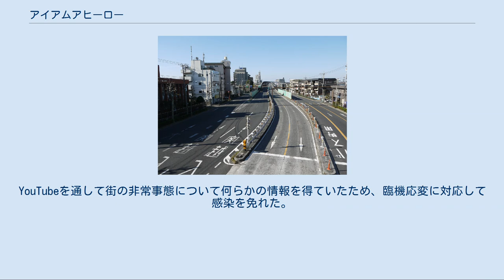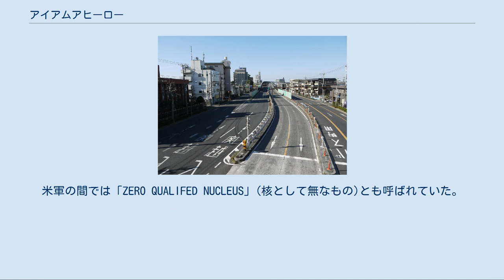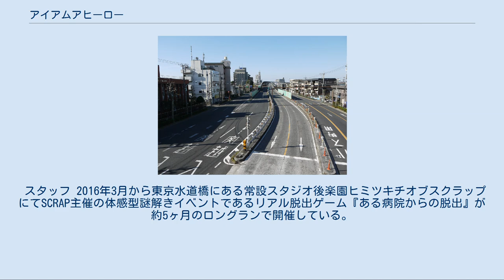アイアムアヒーロー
『アイアムアヒーロー』（I Am a Hero）は、花沢健吾による日本の漫画。
漫画雑誌『ビッグコミックスピリッツ』（小学館）にて、2009年22・23合併号から2017年13号まで連載された。
 物語序盤のモデルとなった三原台一丁目陸橋から見た関越自動車道方面の眺望 謎の感染症による平凡な日常の崩壊を描いたSFホラー漫画。
当作品は「生ける死体」を題材とした作品ジャンルの一つではあるが、連載開始時は、単行本ほぼ一巻分を主人公の日常を描くことに割き、パンデミック後も「日常性の崩壊」と「災害」が仔細かつ淡々と描かれる。
 さらに主人公を始め、様々な形で「これまでの社会に劣等感を抱いていた者」を中心に、不条理に対する人々の行動にスポットを当てている。
 マンガ大賞2010で4位、マンガ大賞2011で3位。
第58回（平成24年度）小学館漫画賞一般向け部門受賞。
 2016年に実写映画が公開。
この制作発表時には、作中の感染者を表すZQNが「ゾンビ」であると表現された。
 主人公・鈴木英雄は、さえない35歳の漫画家。
デビュー作は連載開始後半年で早々に打ち切られ、借金も背負い、アシスタントをしながら再デビューを目指し、ネームを描いては持ち込む日々が3年を経たが、出版社には相手にされない悶々とした日常を過ごしている。
そんな無為な日常の中の救いは、恋人である黒川徹子の存在。
だがその彼女も、すでに売れっ子漫画家になった元カレを何かと引き合いに出し、酔うたびに英雄の不甲斐なさをなじる始末であった。
 そんなある日、全国的に「噛み付き事件」が多発する。
町に増えてゆく警官の数、さらには厚労相が入院して、その入院先で銃撃戦が起こるといった報道が立て続けに起こる。
英雄も深夜、タクシーに轢かれて両腕と右足が潰れ、首が真後ろに折れても運転手に噛み付き、奇声を発し立ち去る女性を目撃する。
やがて、周囲の人々がゾンビのような食人鬼と化す謎の奇病が蔓延し、「ZQN」と呼ばれる感染者たちが街に溢れる。
恋人や仕事仲間も犠牲となり、都内から逃亡した英雄は富士の樹海で女子高生・早狩比呂美、御殿場のアウトレットモールで看護師・藪（小田つぐみ）と出会い行動を共にする。
 半感染状態となった比呂美の免疫力を「人類の希望になるかもしれない」と考える小田の提言から、一行は東京方面を目指していく。
 引きこもり・江崎崇はネット上の匿名掲示板を介して来栖と呼ばれる人物が率いる一派に加わり、アジトに招かれる。
一派はZQNの生態を観察しつつ暮らしていた。
近隣の中学校に生存者がいると知り偵察の準備をする中、ZQNがアジトへ侵入し仲間の一人が感染、さらに身を挺する形で噛まれた江崎は半感染となる。
アジトを追われた一派は中学校へと移動し、そこで「ZQNの巣」と遭遇する。
江崎は同じく半感染のスコップの男と出会い、来栖も巻き込んだ半感染者たち三つ巴の戦いの末に勝利する。
来栖に成り代わった江崎は久喜幕府を名乗り一派を率いて東京へ向かう。
 漫画家・中田コロリは池袋の高層ビルに籠城し、補給隊隊長としてガソリンを集めさせられていた。
高層ビルの支配者であり「浅田教」を主宰する浅田曰く、脱出用ヘリコプターの燃料として必要だという。
コミュニティに不満を持つ隊員達からクーデターを持ち掛けられるが、不安要素が多く実行には移せずにいた。
コロリが悩むその最中に久喜幕府がヘリコプターを奪取するため高層ビルのコミュニティを襲撃する。
襲撃の際に大量のZQNがビル内へ流れ込み、さらには火災が発生し大混乱に陥る。
それぞれが屋上のヘリコプターを目指し戦闘の末に高層ビルから脱出する。
 人間とZQNを交えた戦いは終わり、街には草木が生い茂る。
英雄は一人、廃墟となった池袋で生き延びるために新しい日常生活を始める。
 名前の読みや本名（フルネーム）は明確に判明していない限りそのまま表記する。
 鈴木英雄（すずき ひでお） 本作の主人公。
35歳。
泡沫の漫画家であり、プロ漫画家の松尾の下で作画アシスタントとして働いている。
かつてはデビュー作として連載を持っていたが、単行本2冊で打ち切りとなり、再デビューを果たすべく、出版社にネームの持込みを繰り返していた。
練馬区三原台近く関越自動車道高架沿いに在住。
クレー射撃を趣...